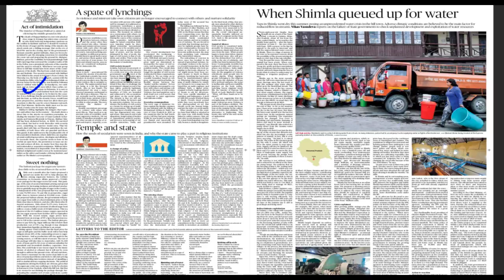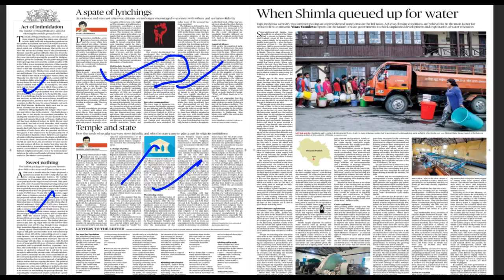16 June 2018, The Hindu Editorial Discussion Hindi, UPSC, CSE, IAS